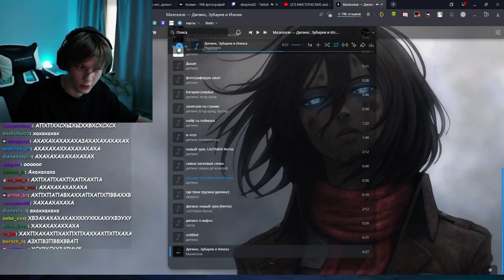ДИПИНС СЛУШАЕТ ФРИСТАЙЛ МАЗЕЛОВА ПРО СЕБЯ